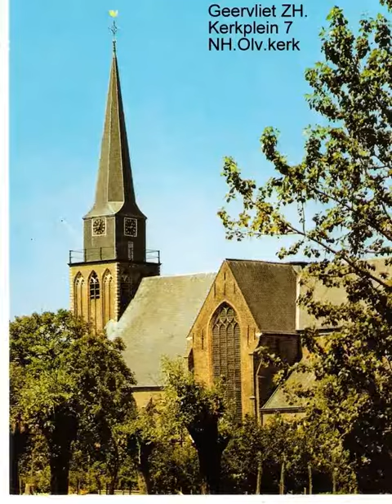GEERVLIET ZH. KERKPLEIN 7 NH.OLV.KERK 15e EEUW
AANZICHTKAART UIT ARCHIEF J.A.SCHIPPER ZAANDAM